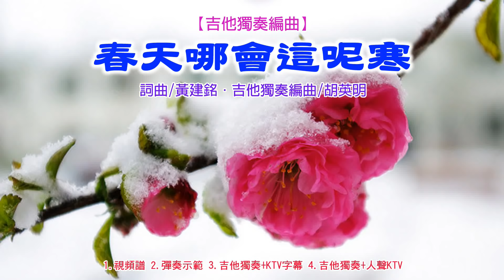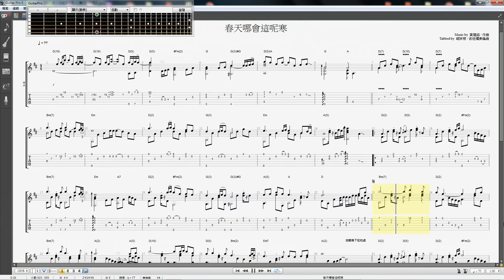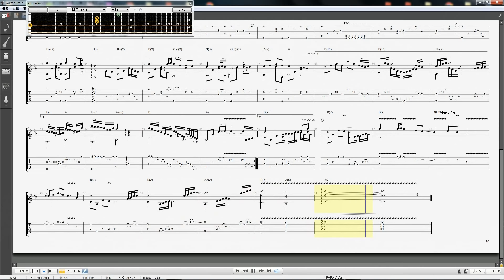【吉他獨奏編曲】春天哪會這呢寒《視頻譜+彈奏》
●樂譜(TAB&MP3)下載連結︰
詞曲/黃建銘．吉他獨奏編曲/胡英明
1.視頻譜 2.彈奏示範

過完年時序進入初春，尚未遠離冬天的寒意，春寒料峭，隨時還需穿回冬衣，讓我想起一首應景的台語歌～洪榮宏原唱的《春天哪會這呢寒》，柔美旋律伴隨慢速Slow Soul節奏緩緩道來，聽起來蠻夠味又有畫面情境，整曲旋律及伴奏架構也頗具音樂表現性，應很適合用吉他獨奏來詮釋，主歌慢速難度不算高，但間奏有許多快速音符要照速度彈得順暢也不太容易，正可用來考驗吉他手的功力，難得的純本土原創好歌！

相同的主旋律重複出現，編曲時用不同的彈奏把位來區隔段落以豐富層次，避免多次重複產生的疲乏感，隨之的伴奏方式亦有所差異，如此能營造不同的聽感效果並增添風味；視頻譜中第43小節連續的16分音符加上兩次3連音之快速音符，要練到完全照速度彈奏可能得花很多時間才能完成，個人沒那麼多時間可練琴，所以彈奏示範時採用捨棄3連音的變通"簡化版"，並且利用空弦及打弦圓滑奏來簡化彈奏難度，當然聽感效果會有些許折扣，手指夠快者就儘量照"正式版"的譜及音符把位飆速爬音，以呈現完整的聽感並彰顯彈奏功力！